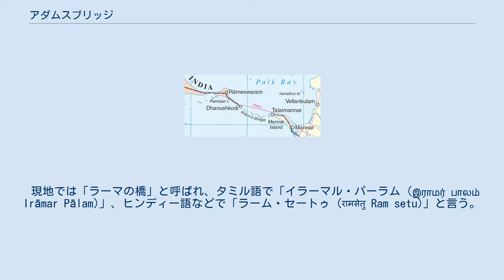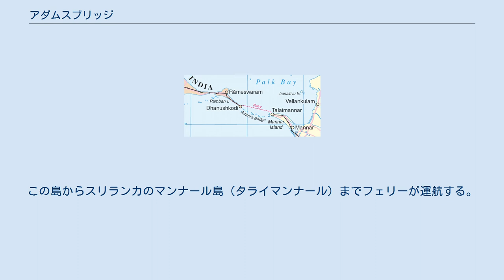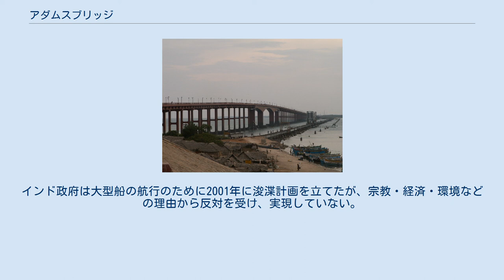アダムスブリッジ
空から見たアダムス・ブリッジ アダムスブリッジの衛星画像。
北が上（右がスリランカ、左がインド） アダムスブリッジ (Adam’s Bridge) は、インドとスリランカの間のポーク海峡にある、石灰岩でできた砂州と浅瀬の連なりである。
ラーマズ・ブリッジ (Rama’s Bridge) とも。
 長さ48kmで、北のポーク海峡と南のマンナール湾を隔てる。
103のサンゴ礁と7つの小島からなり、それらが橋脚のように点在するが、地質学的成因は未解明である。
 水深は1～10mと浅く、船舶の航行を困難にしている。
記録によると1480年のサイクロンの被害を受ける前は更に浅く、歩いて渡ることが出来たという。
 現地では「ラーマの橋」と呼ばれ、タミル語で「イラーマル・パーラム (இராமர் பாலம் Irāmar Pālam)」、ヒンディー語などで「ラーム・セートゥ (रामसेतु Ram setu)」と言う。
これは、インドの古代叙事詩『ラーマーヤナ』においてラーマ王子がシータ姫を助けにランカー島へ渡る際に、ここに橋を架けたという伝承に基づいている。
 『ラーマーヤナ』の伝説に基づき、西洋に初めて紹介されたのは9世紀で、アラブ人歴史家が「海の橋」と名付けた。
18世紀のオランダの地図にも同名で記載された。
アダムズ・ブリッジとしたのは1804年のイギリスの地図で、スリランカにあるアダムスピークに、この世で最初の人間であるアダムが行く時に渡ったという伝説に基づいている。
 地図 パーンバン橋 インド本土からパーンバン橋が2km沖のパーンバン島までを結んでおり、道路と鉄道が走る。
この島からスリランカのマンナール島（タライマンナール）までフェリーが運航する。
従ってチェンナイからコロンボまで鉄道・フェリー・鉄道を乗り継いで行ける切符を買うことが出来るが、両国の紛争で、しばしばサービスが中断している。
インド政府は大型船の航行のために2001年に浚渫計画を立てたが、宗教・経済・環境などの理由から反対を受け、実現していない。